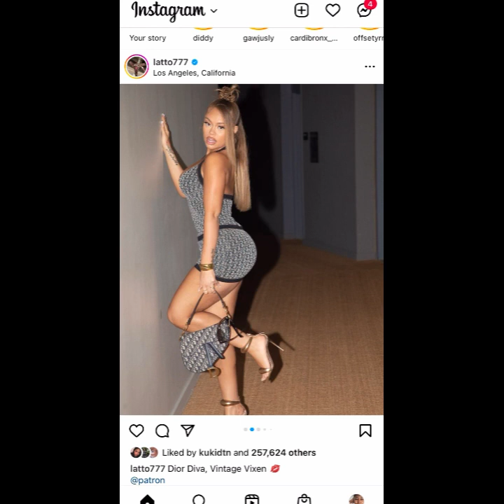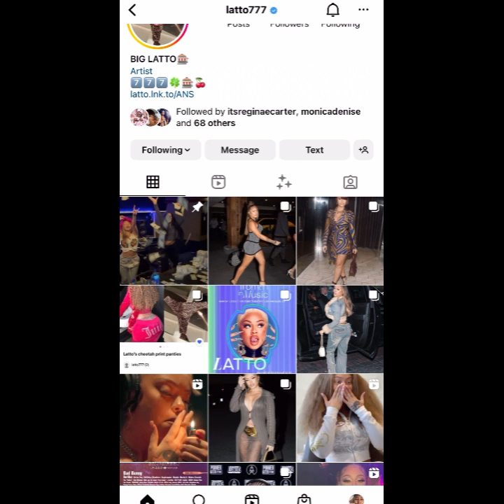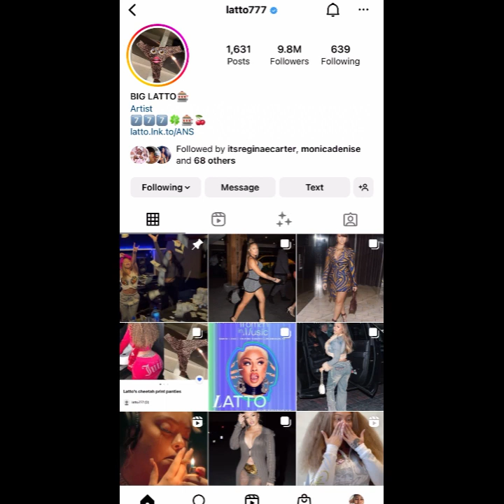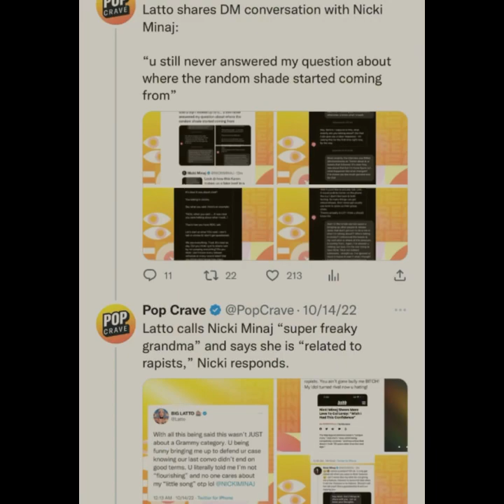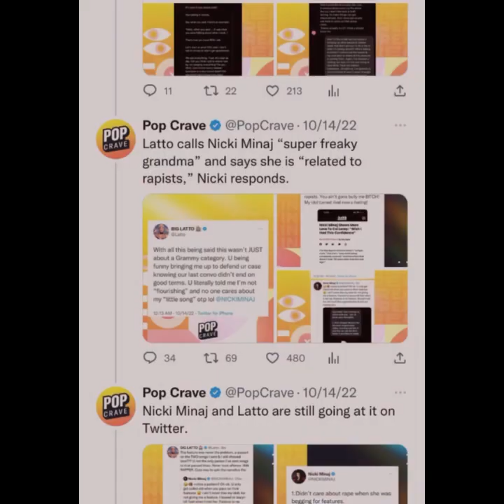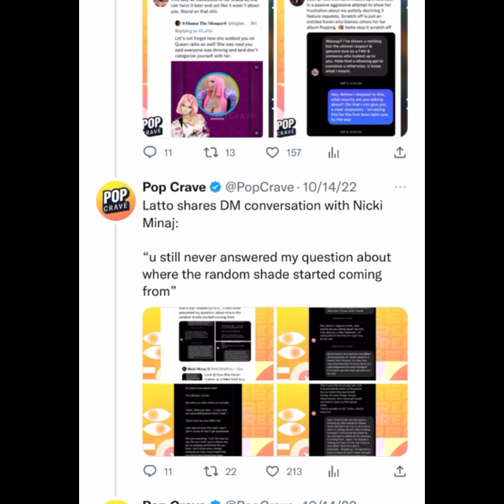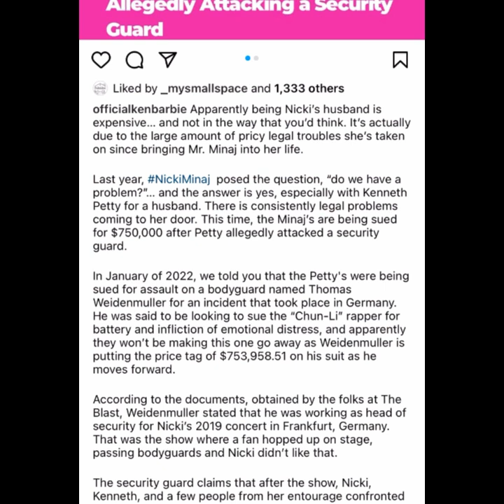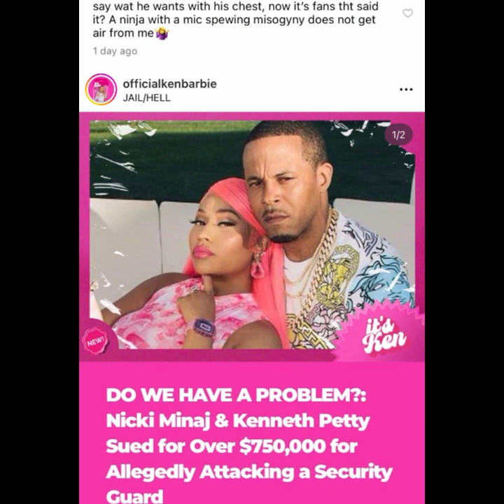Nicki Minaj& husband sued for assault| Missy Elliot wins award! All legends there| latto prevailed!